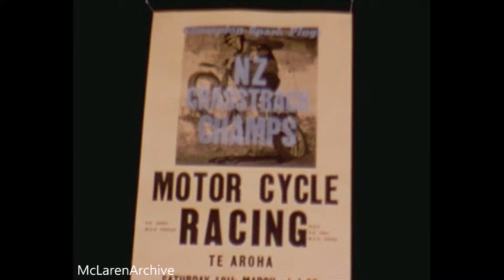1970s NZ Motocross, Te Aroha: Anderson TT double (1973, Yamaha SC500, Kawasaki)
A short film of the 1973 New Zealand Miniature TT Championship, run by the Hamilton Motor Cycle Club at a very wet Te Aroha in March of that year.

Hugh Anderson and Ross McLaren were racing the new SC500 Yamahas...

Open Class:
1st Hugh Anderson, (Yamaha)
2nd Peter Ploen, (Kawasaki)
3rd Ross McLaren, (Yamaha)

250cc Class:
1st Hugh Anderson, (Yamaha)
2nd Ross McLaren, (Yamaha)
3rd Peter Ploen, (Kawasaki)

Also featured:
Doug Johnson
Pat McLaren (In hat, looking cold and wet!)

Film by Alan McLaren.

McLarenArchive: Over 60 films and rising!